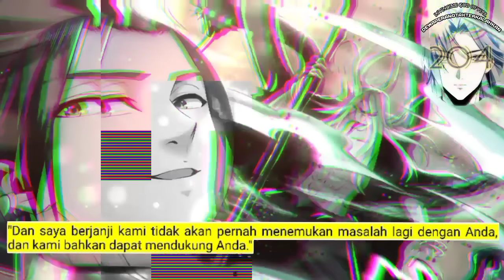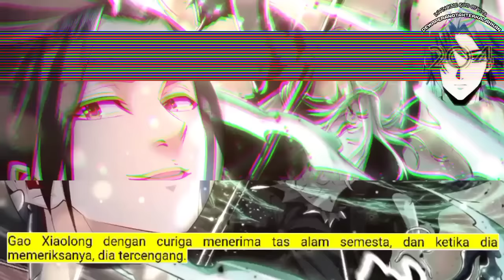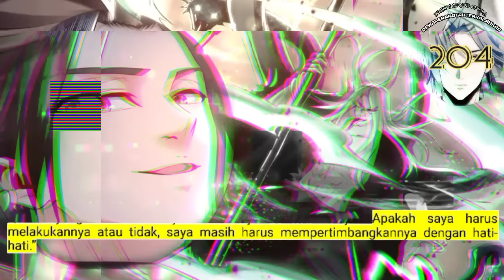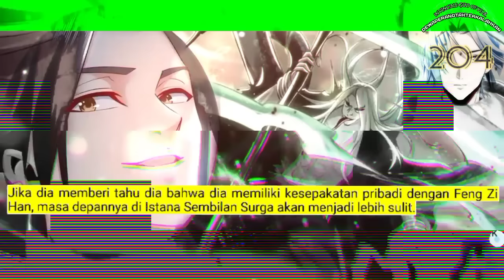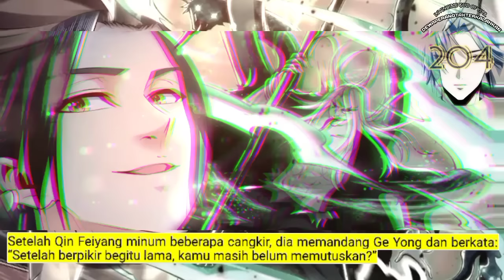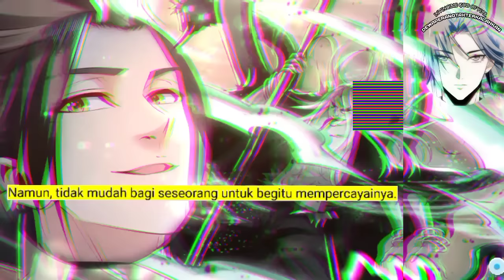Dewa Perang Tak Terkalahkan season 204